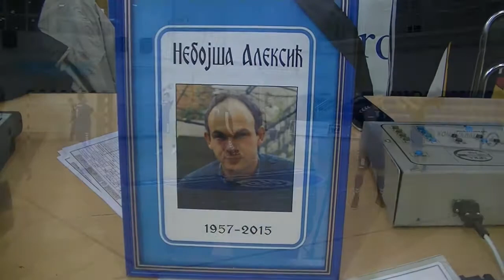Alekov memorijal (RK Zeleznicar 1949- RK Vlasotince 21:35)